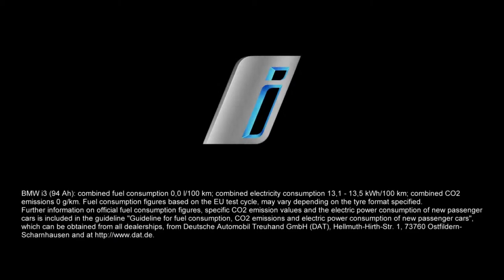The all new BMW i3 Facelift - Silent Game Watch